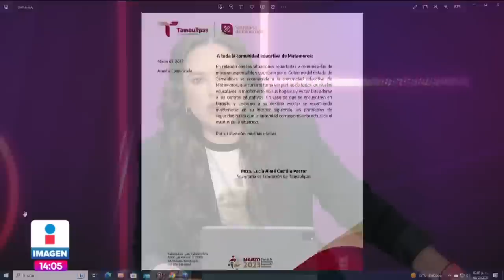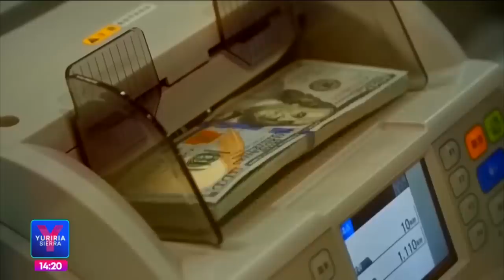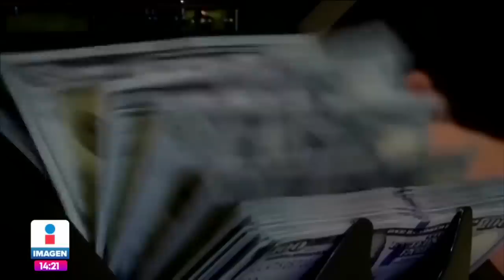El dólar se cotiza en menos de 18 pesos | Noticias con Yuriria Sierra | Programa 3 de marzo de 2023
El dólar se cotiza por debajo de los 18 pesos por primera vez desde septiembre de 2017.